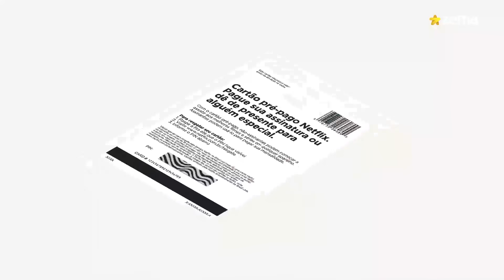GIFT CARD NETFLIX: COMO USAR?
Você com certeza já viu um desses cartões por aí, né?

Mas o que são, para que servem e como usá-los?

Os cartõesprépagos da Netflix têm duas boas utilidades para quem ama assistir filmes e séries e eu te conto tudo nesse vídeo aqui!

Vem ver!